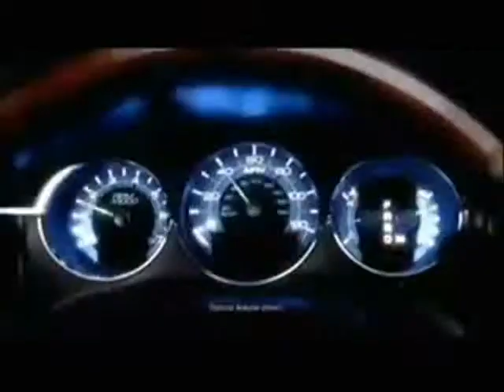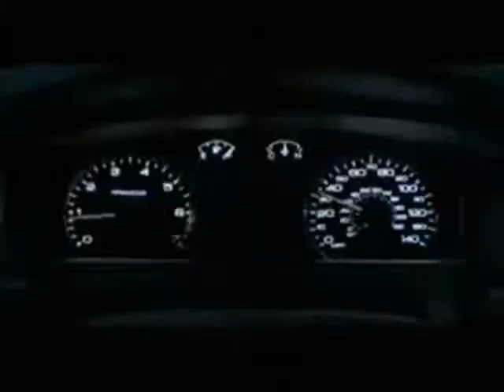MKZ Dug Deeply Music Commercial: Electric as you Breathe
A cool commercial needs a great tune. This is the music of Dug Deeply. "Electric as you Breathe" and other music can be found at iTunes
Or visit the Dug Deeply store to buy songs or Deeply merchandise